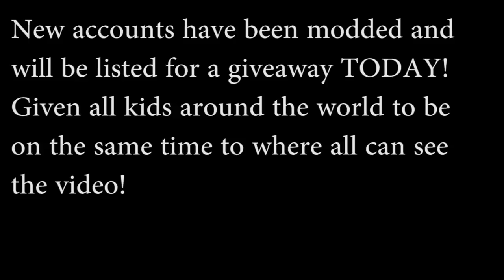GTA 5 ONLINE FREE MODDED ACCOUNT GLITCH FREE MONEY!PS3, PS4, XBOX 360, XBOX 6